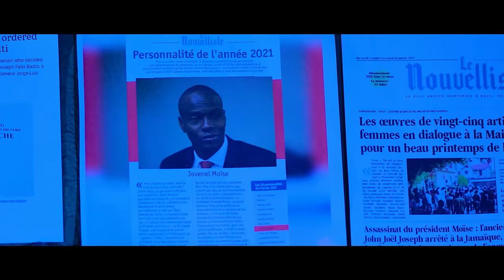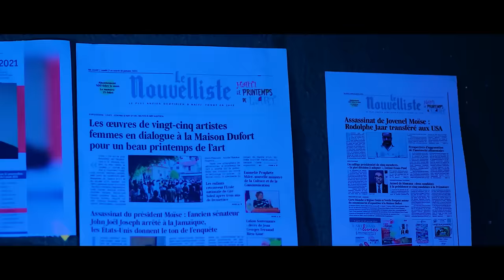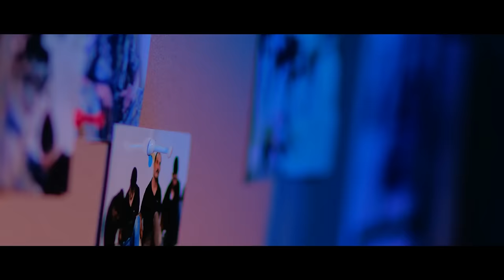GWO NOUVEL 21 JUIN 2024 SA FENK PRAN LARI JODI A GANG YO PANIKE KOMISE A FACHE